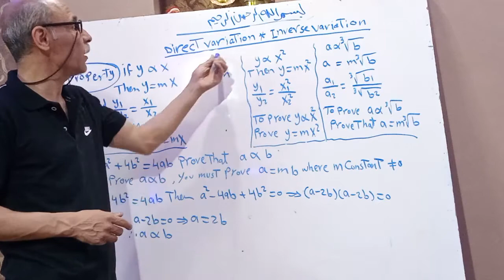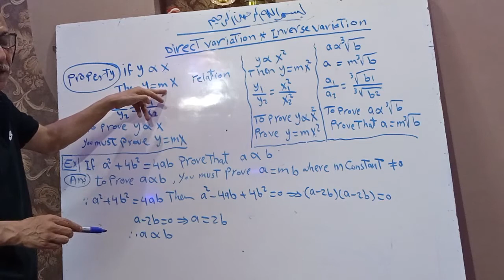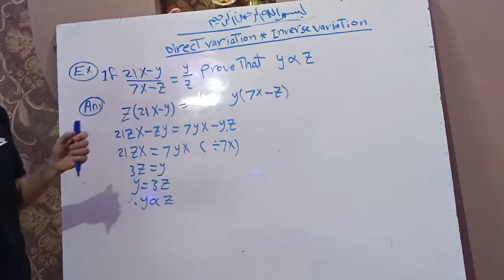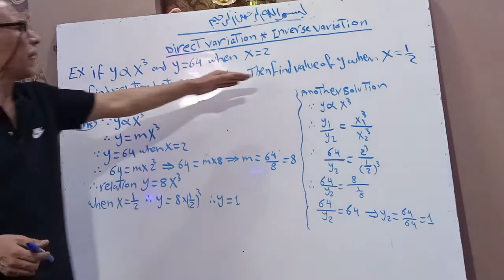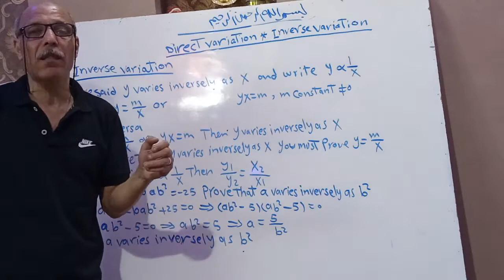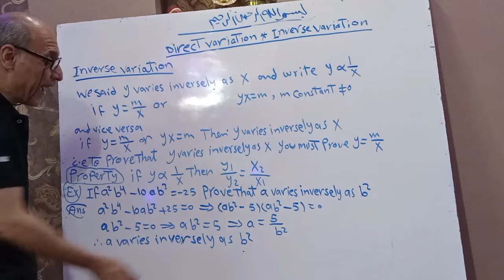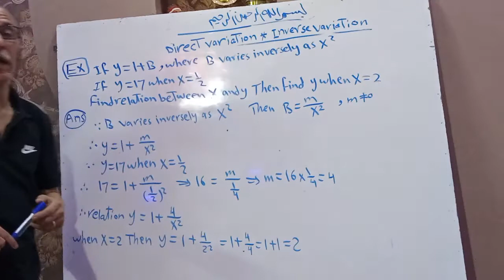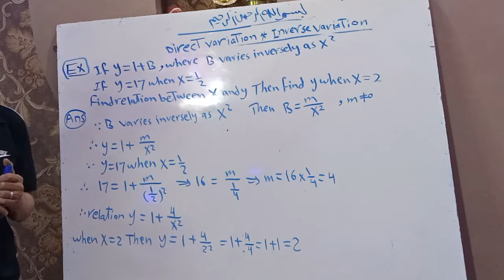Algebra, Unit 2, Lesson 4, Direct Variation And Inverse Variation | 3 Preb